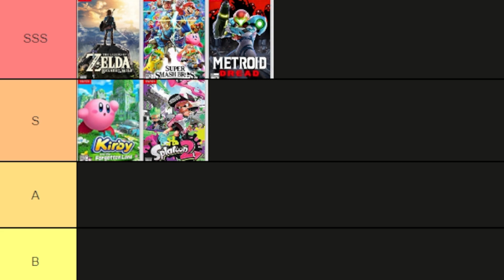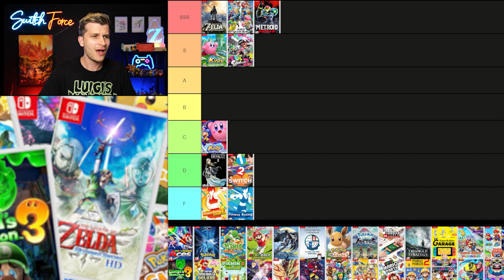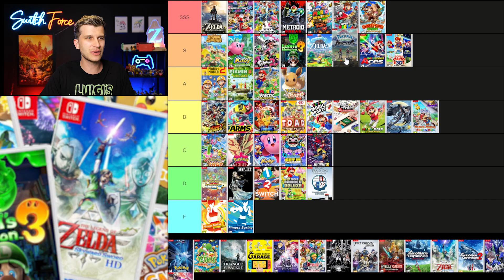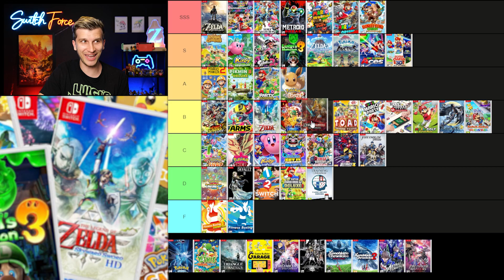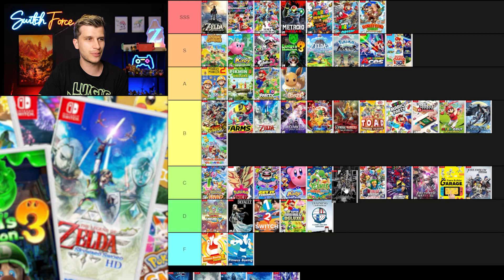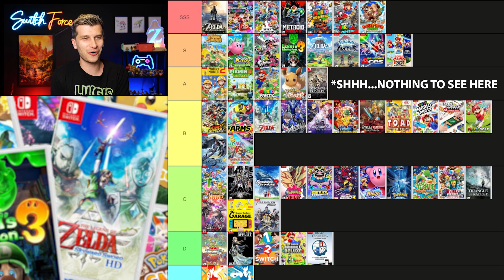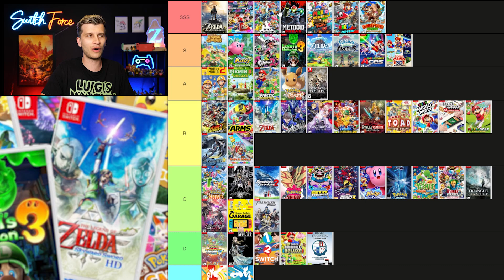Ranking 50+ Switch Exclusives From Best To Worst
There are a ton of amazing Nintendo Switch exclusives on the platform at this point and today we rank over 50 Switch Exclusives from best to worst! The Nintendo Switch library is seriously impressive and there are over 20 games that we would consider MUST PLAY experiences. What are some of your favorite Nintendo Switch games?

How do you feel about these new Switch news stories? SwitchForce is the best place for all the latest news and Nintendo Switch leaks, and we've got you covered morning, noon, and night! While we wait for the new Nintendo Direct, the new Switch update, and the latest Switch leak, let's discuss the Nintendo Direct, The Legend of Zelda Breath of the Wild 2, Nintendo Switch Online Expansion Pack, Nintendo Direct 2022, new Nintendo Direct, new Switch games 2022, New Switch games coming soon, Nintendo Switch leak, Switch rumors, new Nintendo games, New Switch Online Games, Nintendo Switch Online Update, Nintendo Switch games, New Expansion Pack Games, Nintendo Switch Online 2022, and more! Are YOU excited by any of today's stories?!